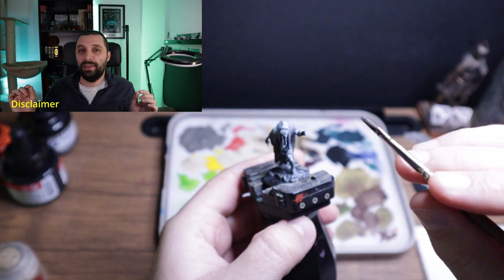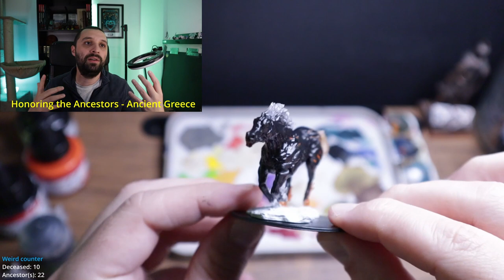Ep. 25 - Ghosts & Ancestors (4 TTRPGs)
Today’s episode is the final in the first segment of the series on Dark Creatures. We will be talking about Ghost, their origin, and the beliefs that are at their core, allowing them to exist in our imaginations.

The Encyclopedia of Ghosts and Spirits – Rosemary Ellen Guiley
The Vampire Encyclopedia - Matthew Bunson

All images used in this video belong to their respective authors.